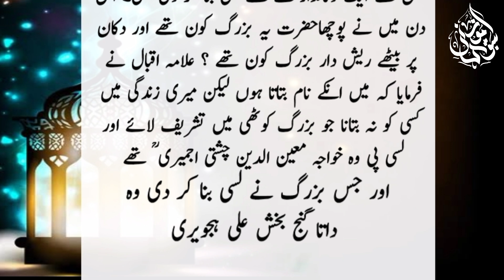حضرت علامہ اقبالؒ کے کوٹھی میں آدھی رات میں ایک بزرگ کا آکر لسی پینے کی فرمائش کرنا